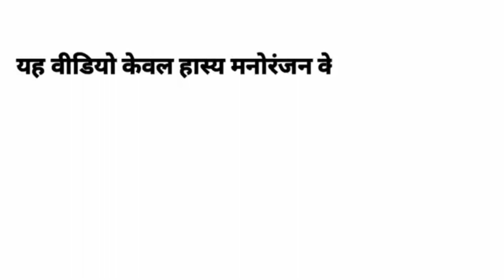पेट्रोल🍻 सस्ता करो मोदी चाचा sunny Deol पेट्रोल🫙 का कॉमेडी petrol funny Dubbing funnycomedy#comedy 😂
पेट्रोल सस्ता करो मोदी चाचा sunny Deol पेट्रोल का कॉमेडी petrol funny Dubbing funnycomedyपेट्रोल का दाम सस्ता करो मोदी चाचा 🤣😁🤣 | पेट्रोल कॉमेडी

🤣😁 | Sunny deol dialogue | Sunil shetty |

यह विडियो केवल मनोरंजन के लिए बनाया गया है कृप्या इस विडियो को दिल पे ना लें !
हम भी इन सभी कलाकारों का उतना ही सम्मान करते

             🔥🔥 Warning 🔥🔥

हम भी इन सभी कलाकारों का उतना ही सम्मान करते है जितना कि आप करते हैं !

पेट्रोल का दाम सस्ता करो मोदी चाचा
पेट्रोल कॉमेडी
Sunny deol dialogue
Sunil shetty
Sunny deol
Sunny deol dubbing video
Sunny deol angry scene
Sunny deol
Sunny deol comedy
Sunny deol comedy video
Petrol dubbing video
Petrol Comedy
Petrol mahgaaei video
Petrol sasta video
Petrol Video
Petrol Comedy viral video

Top Dubbing Channel Of India-
Funny Boy Jassu
Atul Sharma Vines
As Akash
Sk Sujeet

This Video Only Entertainment Purposes Please Don't Take Seriously.

दोस्तों यह वीडियो सिर्फ मनोरंजन के उद्देश्य से बनाया गया है किसी की भावनाओं को ठेस पहुंचाने के उद्देश्य से यह वीडियो नहीं बनाया गया है हम सभी जाति धर्म नेता अभिनेता का सम्मान करते हैं अगर फिर भी किसी के दिल को ठेस पहुंची हो तो हम उससे क्षमा चाहते हैं।